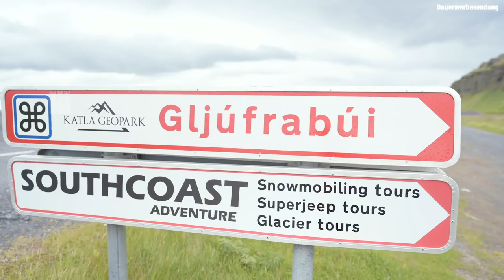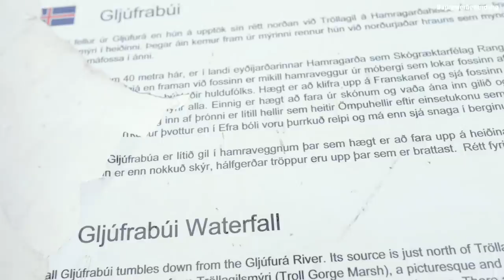Dieser Wasserfall ist UNGLAUBLICH!